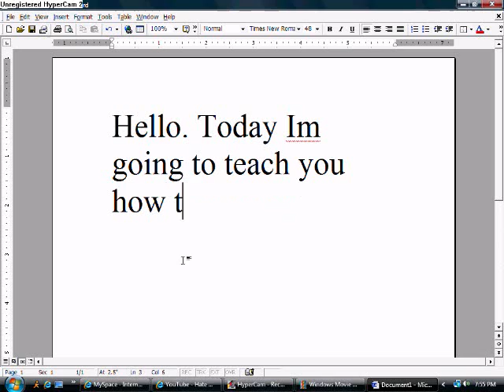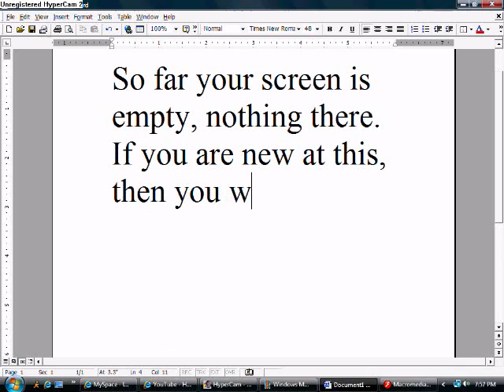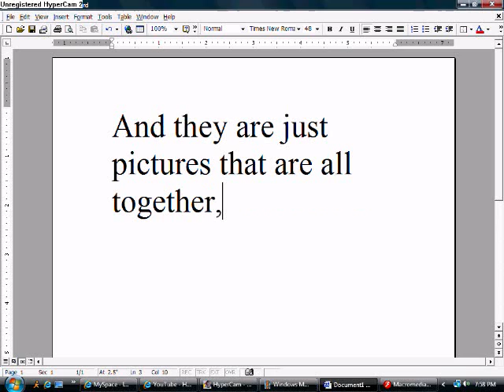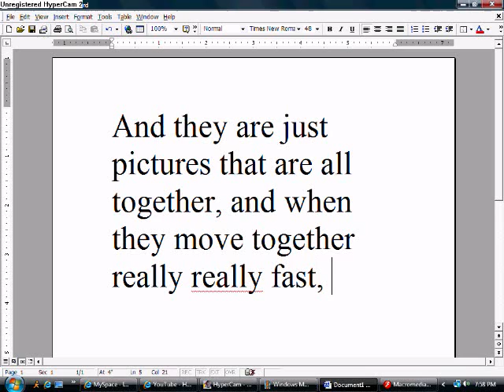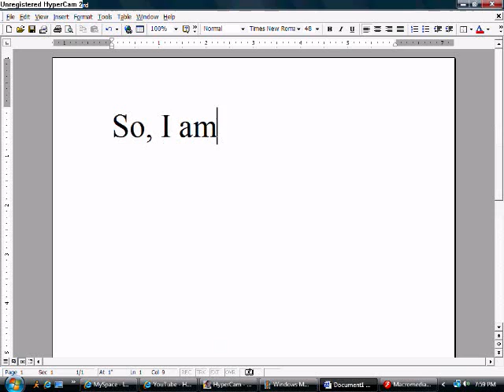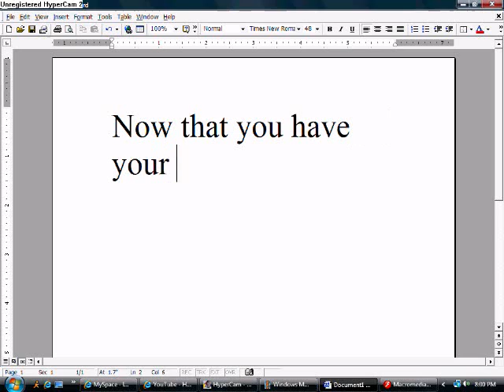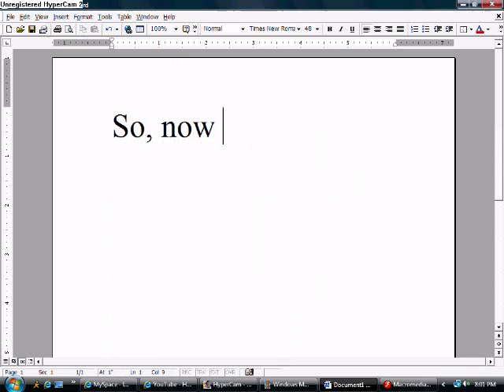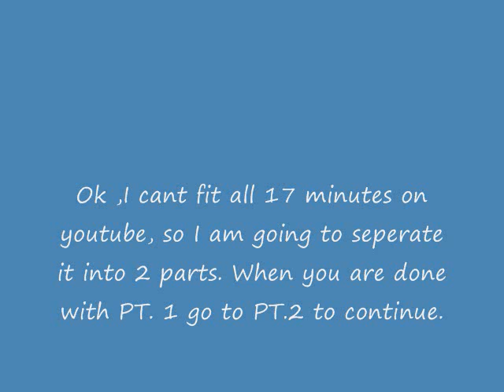How to make basic flash 8 animations [tut] (pt 1 of 3)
tutorial Pt. 1 of 3.